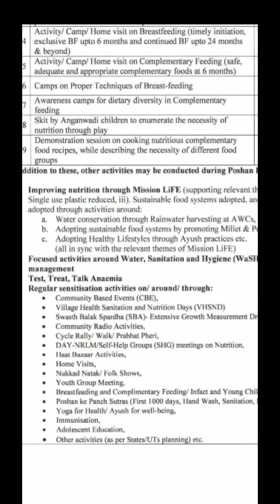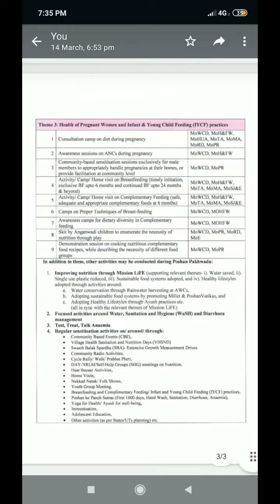Activities To Be Performed By AWWs At AWC On 23rd March🙏